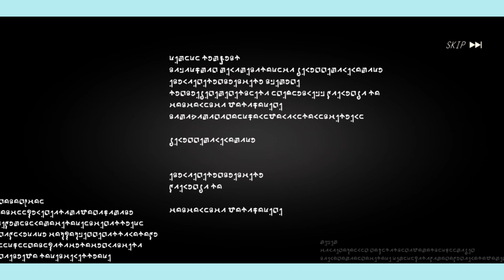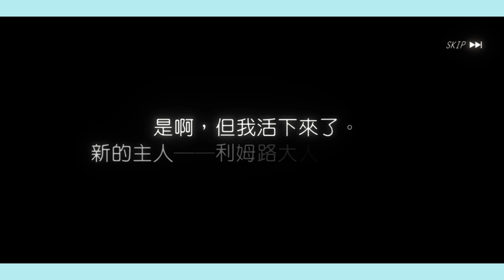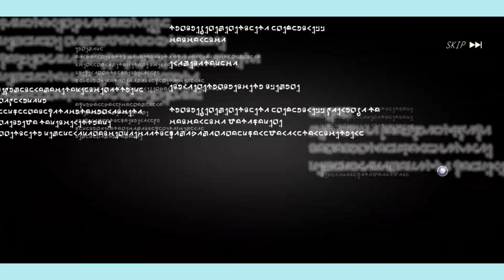【轉生史萊姆：魔王與龍的建國譚】抽起来！目標是劇場版紅丸！紅蓮的追憶招募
輸入我的招待碼: sf4rqnxvpie2 可以獲得100魔晶石哦~!!

關於我轉生成史萊姆的這檔事 魔王與龍的建國譚出了两隻新的火石屬性角色！
宣誓之黑炎   紅丸（戰鬥角）
小亞國女王   永遠（加护角）